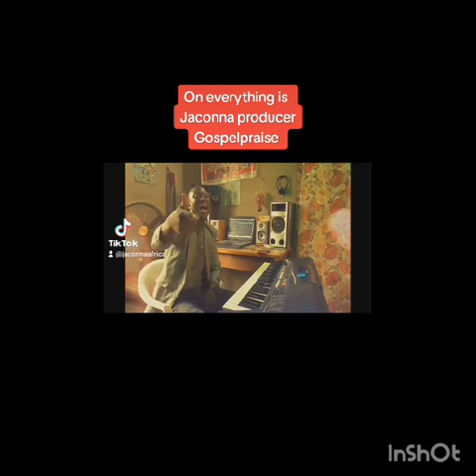Kalu reveal Tinubu's deal with US,France, Uk over ECOWAS plan of military invasion in Niger repubi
Many people expecially kalu has joined millions of people from Niger to say no to war

we don't support any kind of violence